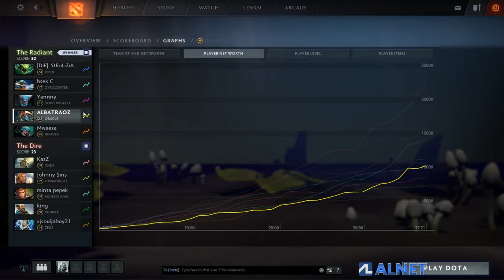Cara Main Oracle Support DOTA 2 Pro Gameplay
Halo guys, pada video ini saya akan memainkan role support di Dota 2. Memang sih judulnya berlebihan seperti memberi tahu anda bagaimana cara main oracle support dota 2.

Padahalan gua sendiri masih belajar pake oracle. Yang ada gua juga salah mulu pake skill nya si oracle ini. berlaga jadi pro dota 2 aja. haha

Jangan lupa guys buat like dan sharenya. Biar kedepannya gua sering upload lagi konten dan kita bangun komunitas yang solid :)